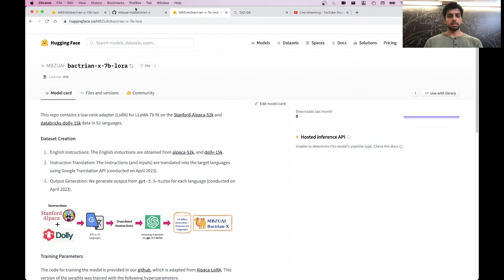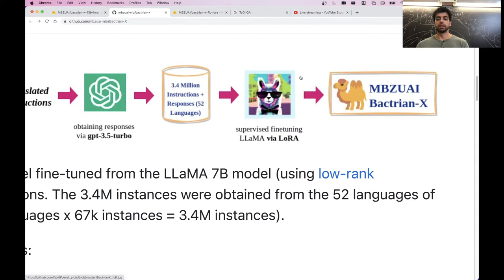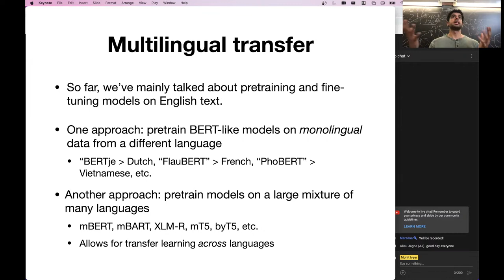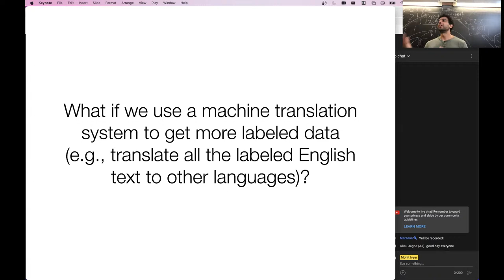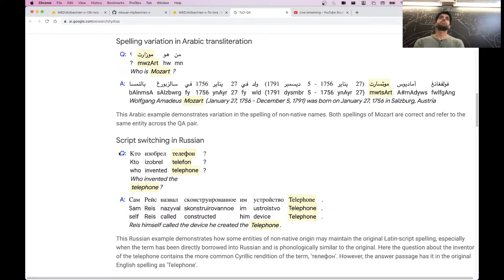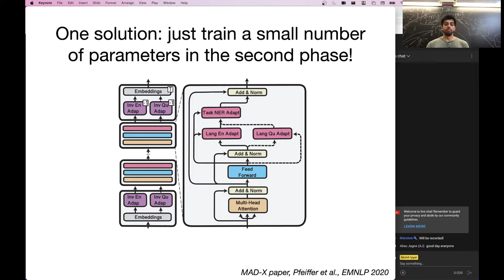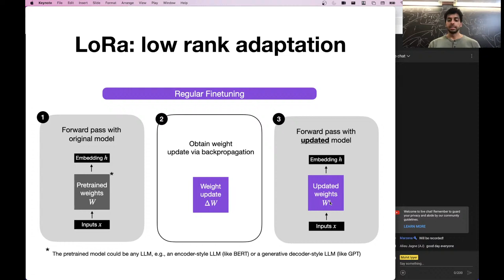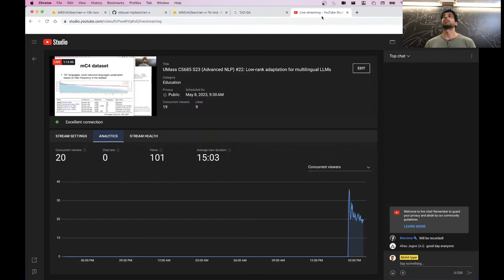UMass CS685 S23 (Advanced NLP) #22: Low-rank adaptation for multilingual LLMs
LoRa, adaptors, multilingual LM